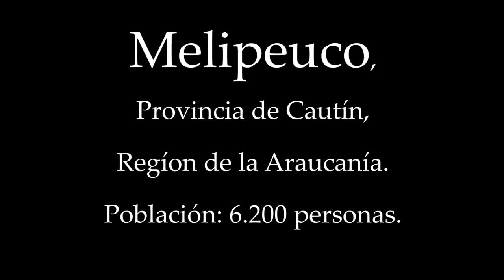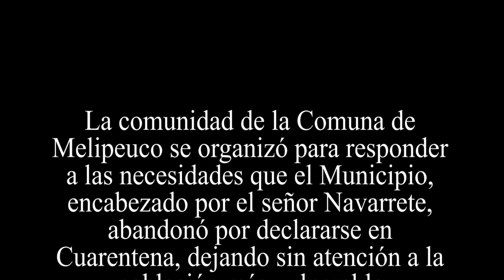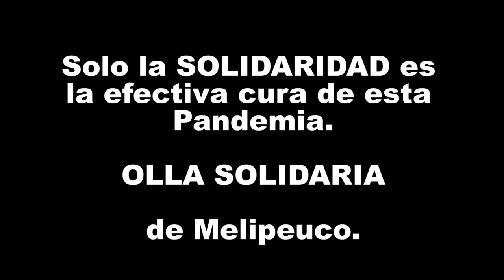OLLA SOLIDARIA MELIPEUCO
La población de Melipeuco se organiza para enfrentar necesidades que el Municipio y el Alcalde  UDI Eduardo Navarrete abandona.